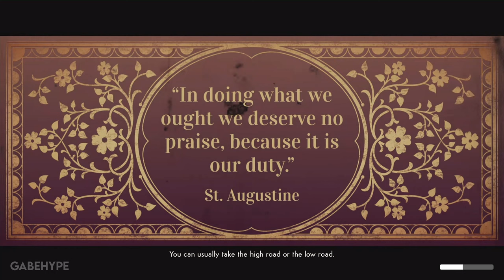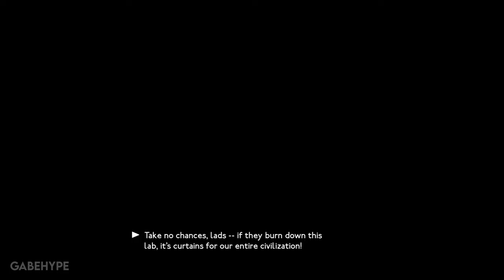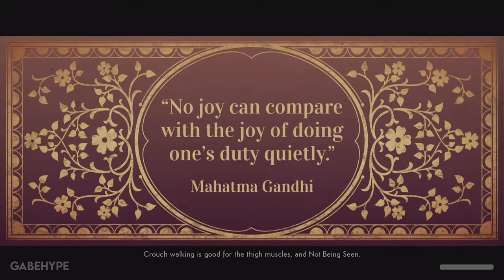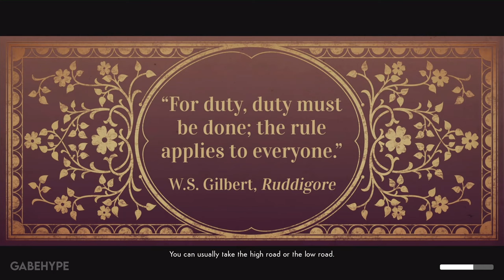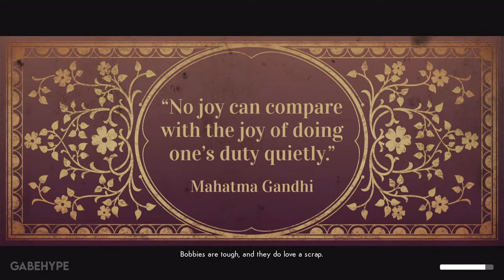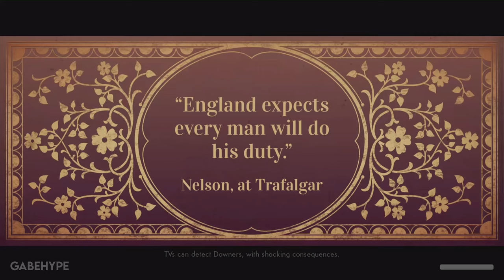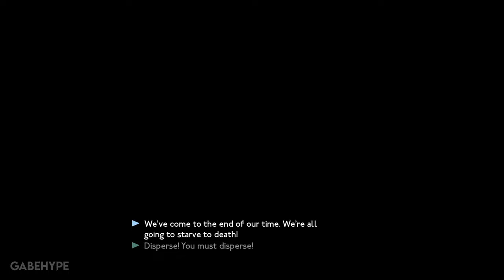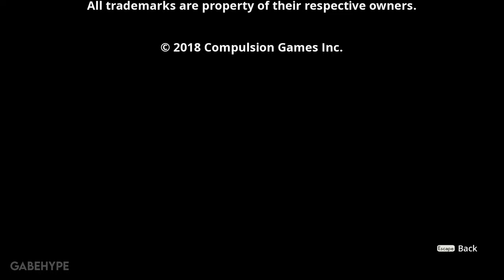WE HAPPY FEW: WE ALL FALL DOWN - FULL DLC + ENDING - Gameplay Walkthrough [4K ULTRA] - No Commentary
Play as Victoria Byng, get a grip on her whip, and get the last word on the story of Wellington Wells. As Victoria reckons with her own withdrawals, the city slides deeper into Joy shortage and disorder. It’s always been Victoria’s duty to help keep things proper, but the closer she looks, the deeper the rot seems to run.

4K 60FPS //
PC Gameplay //
MAX Settings - ULTRA Graphics //
No Commentary //